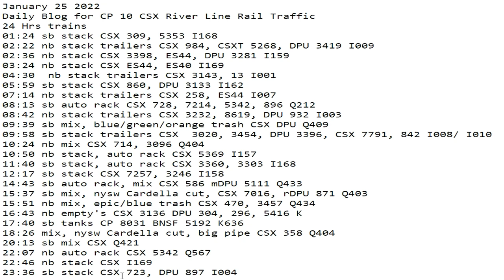January 25 2022 24 Hrs CSX Trains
24 Hrs trains
01:24 sb stack CSX 309, 5353 I168
02:22 nb stack trailers CSX 984, CSXT 5268, DPU 3419 I009
02:36 nb stack CSX 3398, ES44, DPU 3281 I159
03:24 nb stack CSX ES44, ES40 I169
04:30  nb stack trailers CSX 3143, 13 I001
05:59 sb stack CSX 860, DPU 3133 I162
07:14 nb stack trailers CSX 258, ES44 I007
08:13 sb auto rack CSX 728, 7214, 5342, 896 Q212
08:42 nb stack trailers CSX 3232, 8619, DPU 932 I003
09:39 sb mix, blue/green/orange trash CSX DPU Q409
09:58 sb stack trailers CSX  3020, 3454, DPU 3396, CSX 7791, 842 I008/ I010
10:24 nb mix CSX 714, 3096 Q404
10:50 nb stack, auto rack CSX 5369 I157
11:40 sb stack, auto rack CSX 3360, 3303 I168
12:17 sb stack CSX 7257, 3246 I158
14:43 sb auto rack, mix CSX 586 mDPU 5111 Q433
15:37 sb mix, nysw Cardella cut, CSX 7016, rDPU 871 Q403
15:51 nb mix, epic/blue trash CSX 470, 3457 Q434
16:43 nb empty's CSX 3136 DPU 304, 296, 5416 K
17:40 sb tanks CP 8031 BNSF 5192 K636
18:26 mix, nysw Cardella cut, big pipe CSX 358 Q404
20:13 sb mix CSX Q421
22:07 nb auto rack CSX 5342 Q567
22:46 nb stack CSX I169
23:36 sb stack CSX 723, DPU 897 I004